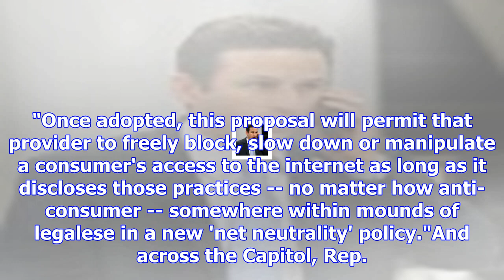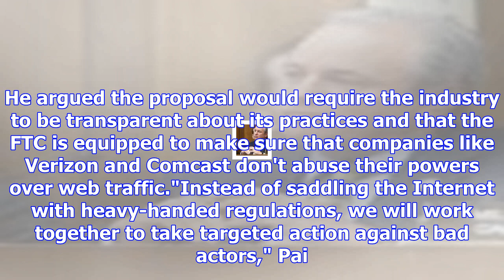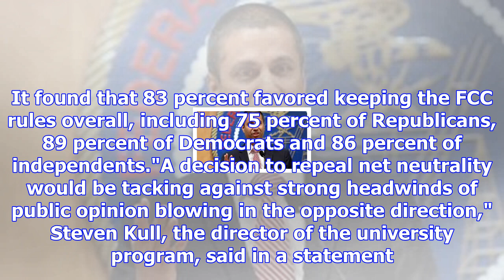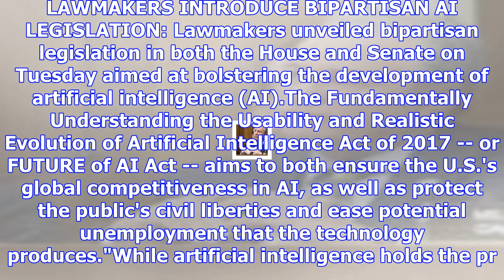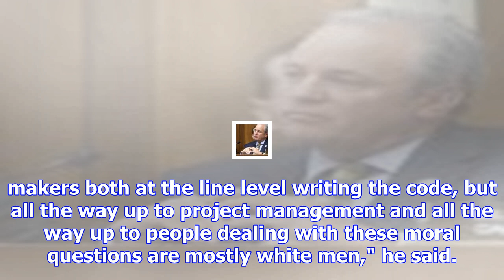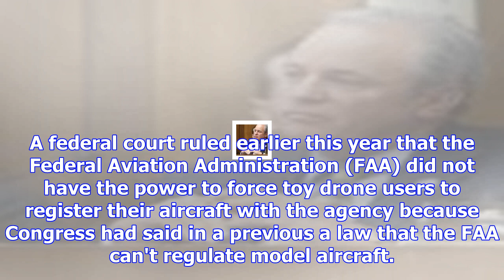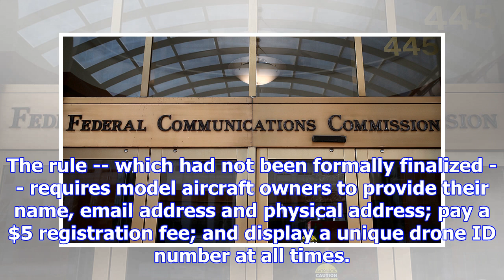Overnight tech: dems make last stand for net neutrality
DEMS MAKE LAST-MINUTE APPEAL ON NET NEUTRALITY: Democrats are trying to pressure the Federal Communi...